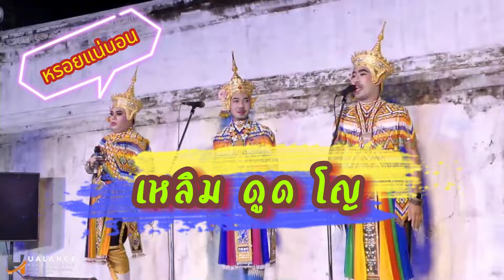โต้กลอน เฉลิมชัย ดักดูด ภิญโญ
❌❌❌ขอความกรุณาไม่ทำซ้ำ
ทำใหม่ โดยไม่ได้รับอนุญาต❌❌❌